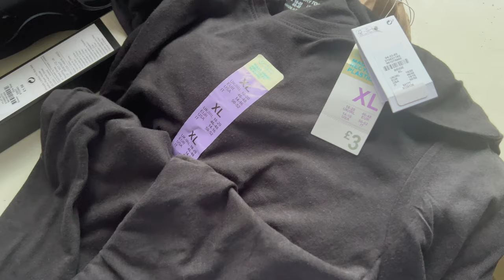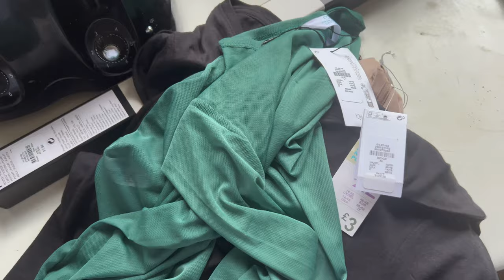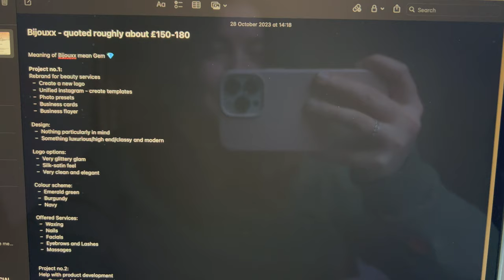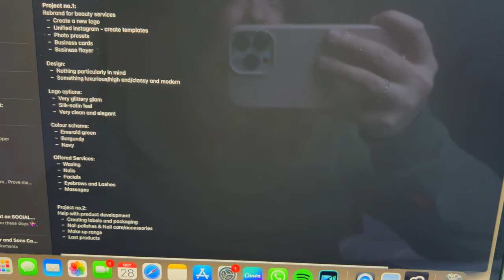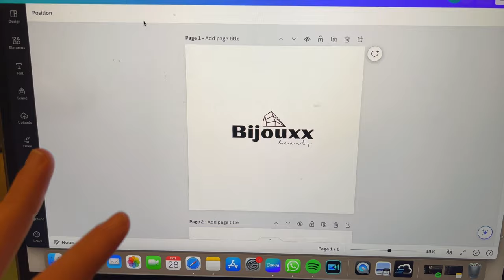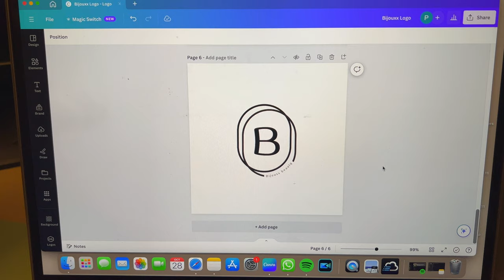Weekend Vlog 📹 - Working on My Small Business 💼 & New Client Onboarding 👩🏻‍💻 | PETRA ✨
Hello, Hi 🌸

I have finally got back to normal and the horrendous cold is gone 🙌🏻 - I took Monday and Tuesday off work as I was so exhausted and had a bloody headache that lasted whole day!

Luckily the rest of the week was good and on Friday I managed to get to gym - Happy Days 🎉.

Saturday I popped to Primark for few bits and then spend rest of the day working on my small business - I have a new client so did the first stage of creating Logo options.

Sunday was just standard - weekly food shop, tying, meal prep etc. - besides waking up super early and enjoying coffee and book in bed which was supper nice 🤗.

Byeeeeeeeeeeeeee xx